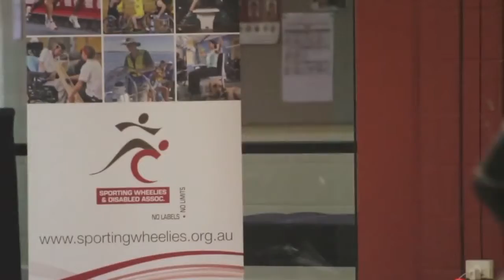Why support us